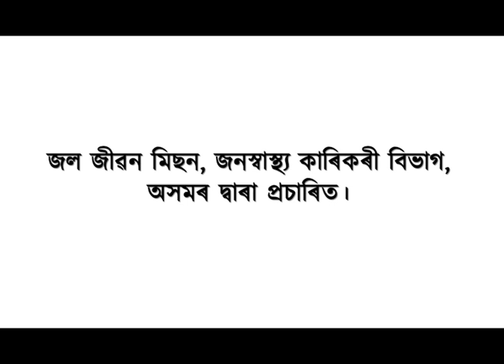উত্তৰ কামৰূপৰ জগন্নাথ মন্দিৰত ধৰ্মীয় নীতি-ৰীতিৰে প্ৰভু জগন্নাথৰ মূৰ্তি স্থাপন।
মূৰ্তি স্থাপন কৰে ৰাজ্যিক বিজেপিৰ সভাপতি তথা ৰঙিয়াৰ স্থানীয় বিধায়ক ভৱেশ কলিতাই ।